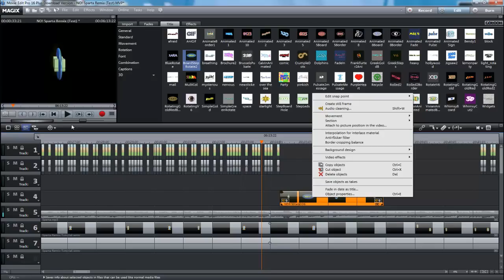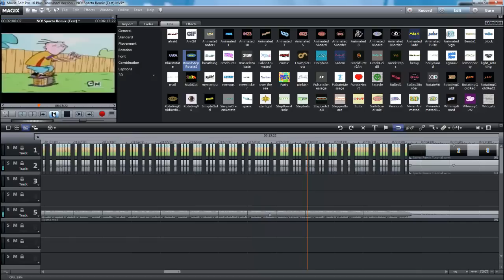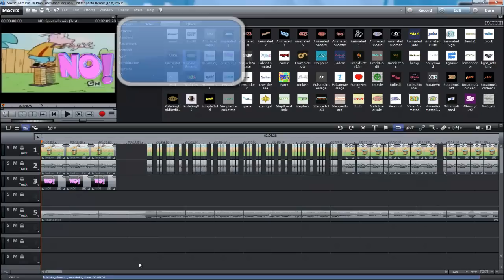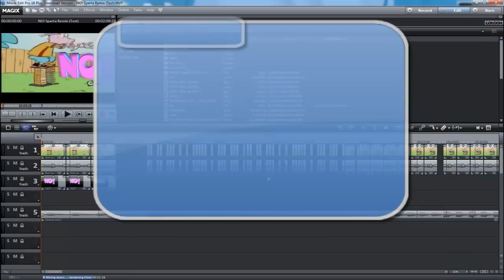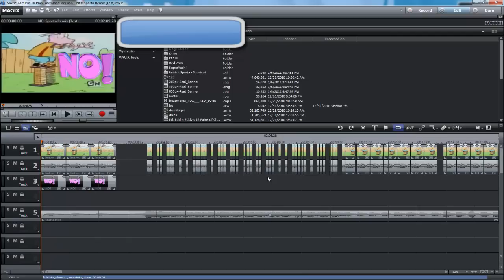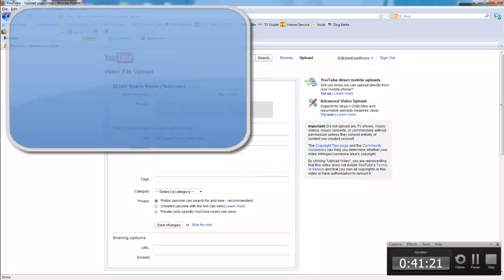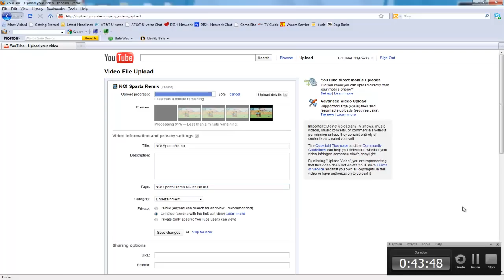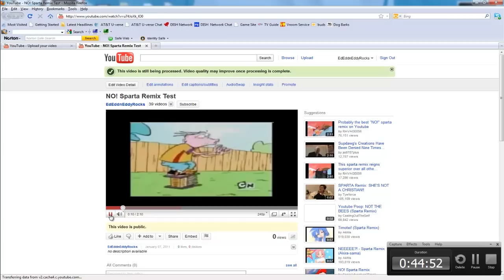Me Trying To Make a Sparta Remix in Magix Movie Edit Part 3 (Final Part)